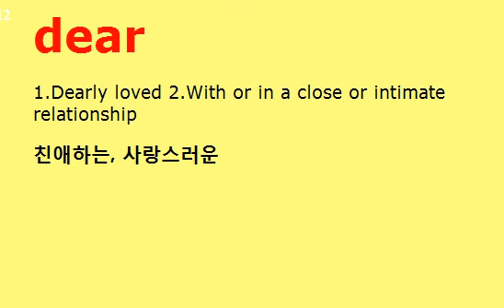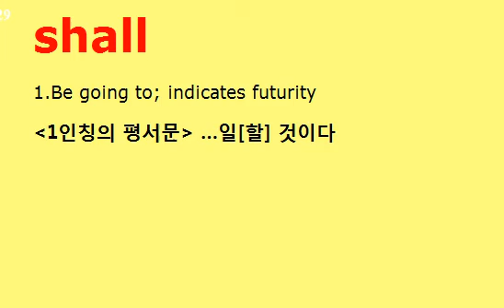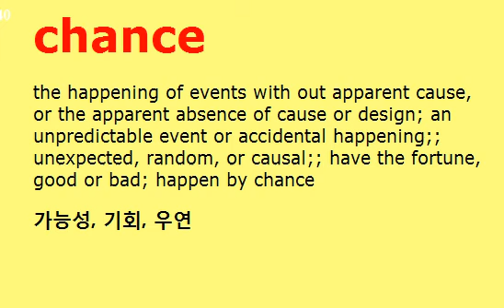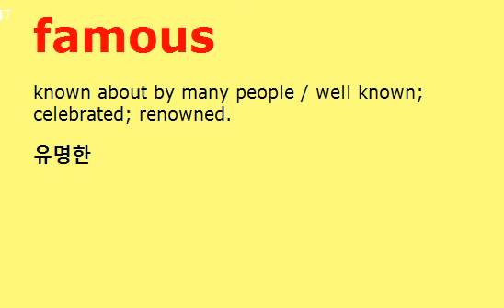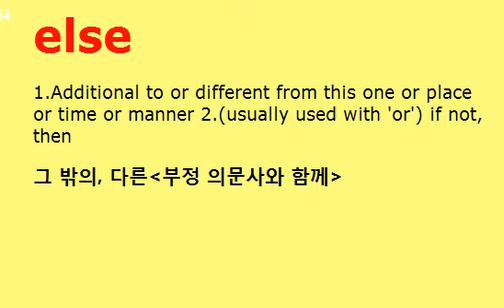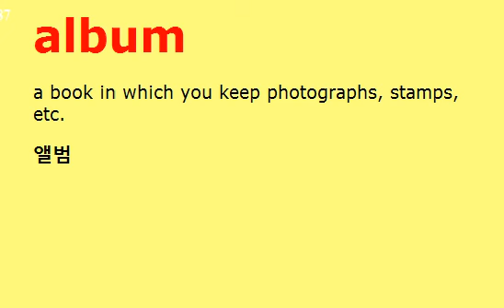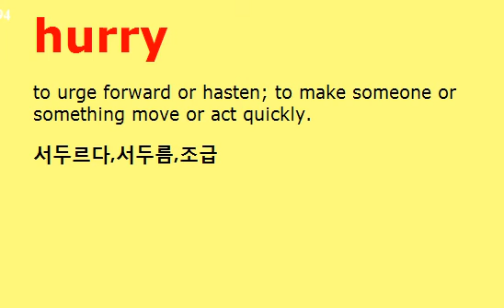초보 영영한 영어단어 초등 영어 300 out of 1200 Engish English Korean Vocabulary Elementary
영단어 초보 300 out of 1200 Engish English Korean Vocabulary

        travel           여행, 여행하다
        cook           요리하다, 요리사
        face           얼굴, 표면,~을 향하다
        piece           한조각, 한 개, 한장
        cut           자르다, 베다
        wife           아내,≠husband
        history           역사
        light           빛, 등불, 가벼운, 불을 켜다
        along           ~을 따라서
        flower           꽃
        farm           농장
        dear           친애하는
        carry           나르다, 운반하다
        outside           외부, 바깥쪽, 외부의
        spring           봄
        summer           여름
        autumn           가을(=fall)
        winter           겨울
        second           두 번째, 초
        bag           가방, 자루
        send           보내다
        chair           의자
        tired           피곤한, 싫증난
        brown           갈색
        foot           발, 피이트(약 30cm), 기슭
        son           아들≠daughter
        worry           걱정하다, 괴롭히다
        high           높은, 높게
        shall           ~일 것이다
        moon           달
        side           옆, 측면
        violin           바이올린
        breakfast           아침밥
        lunch           점심
        dinner           저녁식사, 정찬, 만찬
        between           ~사이에
        front           앞, 앞면, 앞면의
        drink           마시다, 음료
        sing           노래하다
        chance           기회, 운, 우연
        fire           불, 화재
        air           공기, 공중
        star           별, 스타
        sad           슬픈
        angry           화난, 성난
        ever           일찍이, 언젠가,이제까지
        famous           유명한
        hot           더운, 뜨거운
        climb           오르다, 기어오르다
        behind           ~뒤에